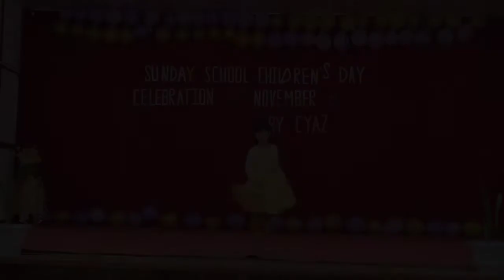Sunday school children's day celebration | at sacred heart church | Ziro.